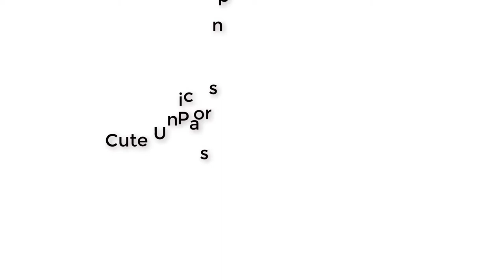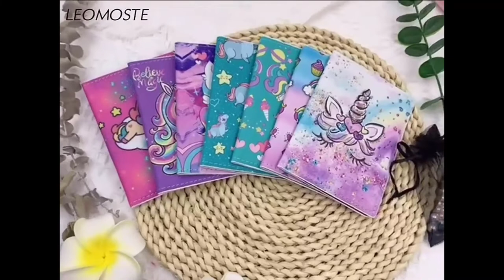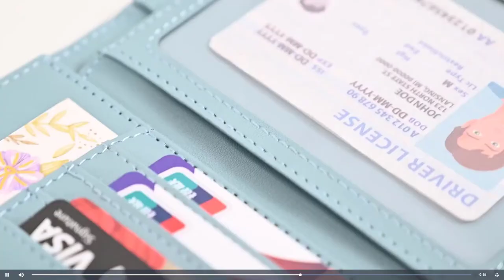Best Passport Cases | Best Buy Passport Case in 2022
Looking for a great passport case? Look no further than Best Passport Cases. Our cases are made with high-quality materials and are designed to protect your passport. We also have a variety of colors and styles to choose from.

1.WALNEW Passport Holder
2.Passport Holder Case Wallet
3.Melsbrinna Passport Holder
4.Doulove Passport and Vaccine Card Holder Combo
5.2 Pieces Bridal Passport Covers Holder Travel Wallet Passport Case